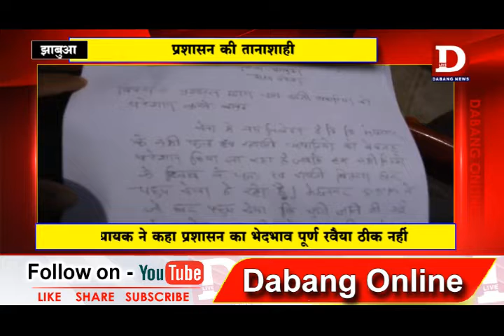JHABUA प्रशासन की तानाशाही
प्रधानमंत्री ने खाद्यान्न और ग्रॉसरी आइटम की चेन को और मजबूत बनाने के लिए देश के नाम संबोधन दिया। लेकिन मेघनगर प्रशासन द्वारा घर पहंुच फल सब्जी सेवा प्रदान करने वाले छोटे व्यपारियो का सामान तराजू बांट जब्त कर बेवजह  परेशान किया जा रहा है।